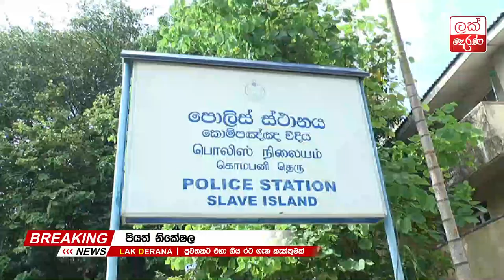උඹලා කිසිදේකට බයවෙන්න එපා | VerySpecialNews | BreakingNews Sri Lanka | SirasaNews | AdaDerana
» Lak Derana
WEB               : coming soon

Intro 0:00
News 0:12